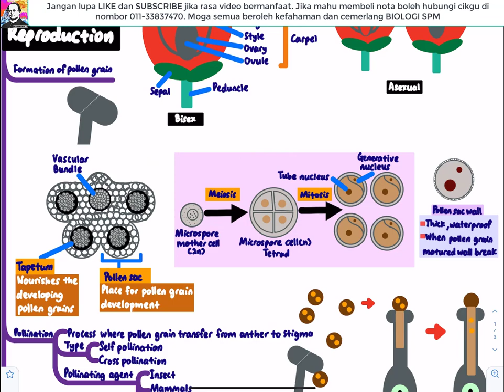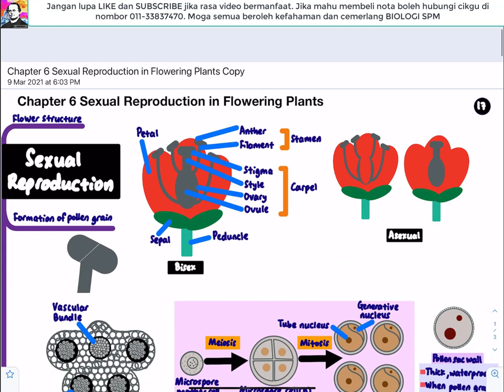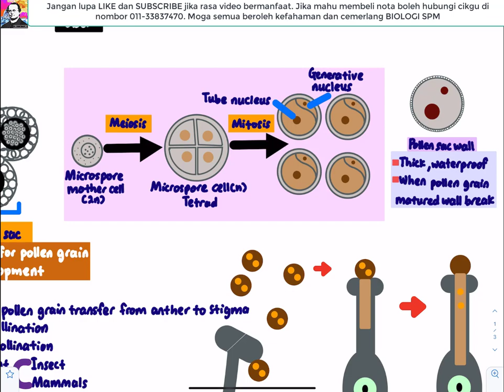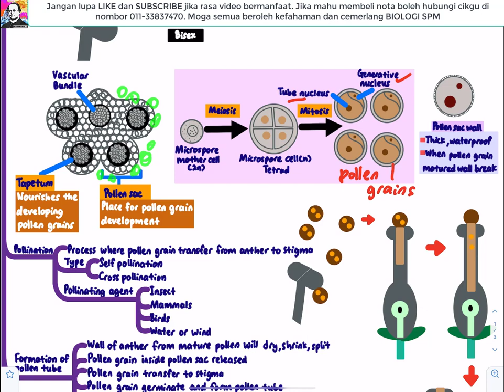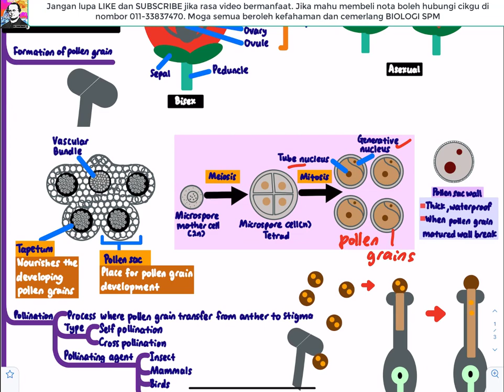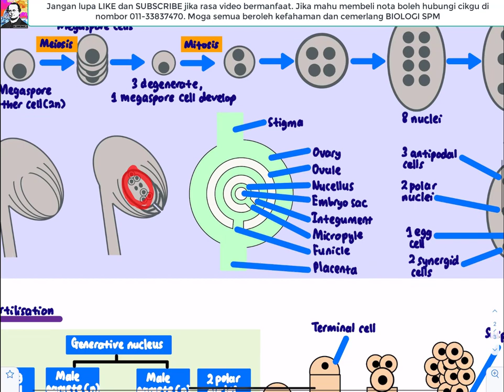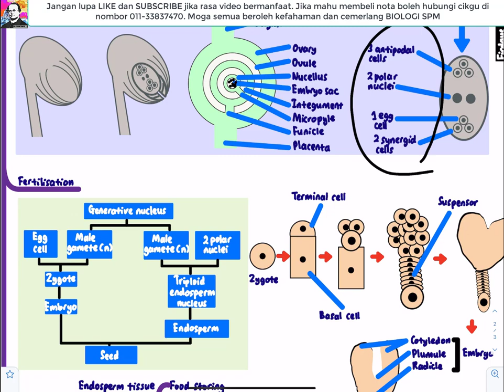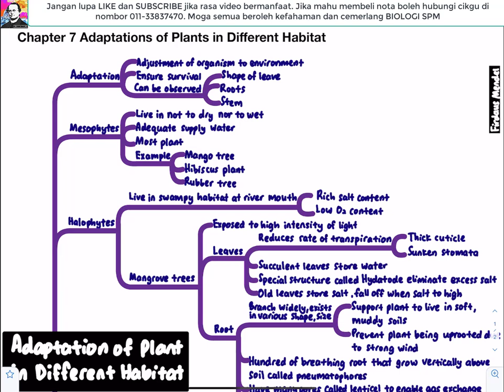BIOLOGY KSSM F5- Chapter 6 Sexual Reproduction of Flowering Plants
Jika berminat hendak membeli nota boleh whatapps cikgu di No. Tel.

Boleh juga join group telegram untuk tips, extra video, kelas online percuma